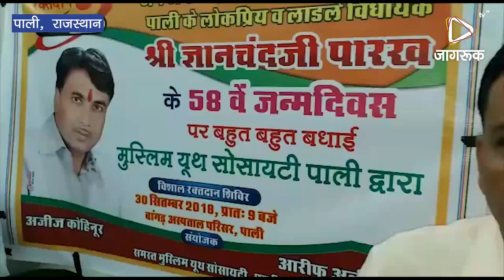JAGRUK TV : पाली : मुस्लिम वेलफेयर सोसायटी की ओर से रक्तदान शिविर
पाली । विधायक ज्ञानचंद पार्क के जन्मदिन को लेकर मुस्लिम वेलफेयर सोसायटी की ओर से बांगड़ अस्पताल में रक्तदान शिविर का आयोजन किया गया जिसमें करीब 100 से अधिक कार्यकर्ताओं ने रक्तदान शिविर में भाग लिया ।
संस्था के अध्यक्ष अजीत कोहिनूर ने जानकारी देते हुए बताया कि 1 अक्टूबर को पाली विधायक ज्ञानचंद पारख का जन्मदिन मनाया जाएगा इससे पूर्व अलग-अलग संस्थाओं की ओर से समाजसेवी पारख को समर्पित रक्तदान शिविर आयोजित किए जा रहे हैं जिसके तहत आज मुस्लिम समाज की ओर से शिविर आयोजित किया गया था जिसमें बड़ी संख्या में मुस्लिम समाज के युवाओं ने भाग लिया है विधायक ज्ञानचंद पारख के जन्मदिन को लेकर 1 अक्टूबर तक अलग-अलग संस्थाएं 400 से अधिक यूनिट रक्तदान करेंगे उस की सभी तैयारियां पूरी कर ली गई है